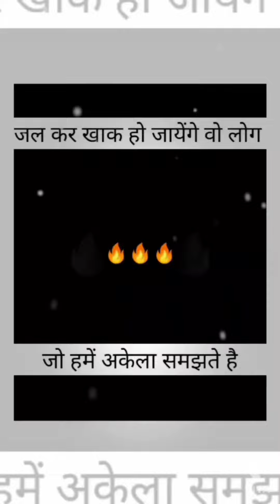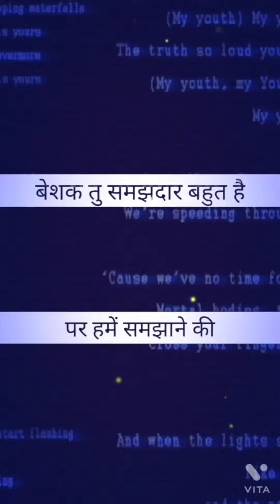Attitude Shayari in Hindi - एटीट्यूड शायरी 2022 - Desh Patel attitude